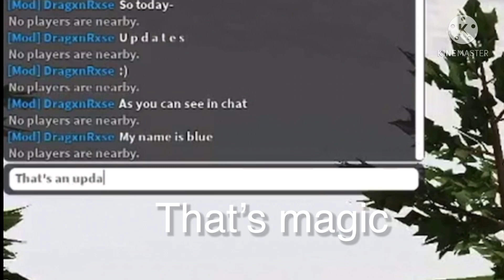Roblox Shard Seekers- Updates on flowers + houses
Tired
Good day 🪄
Intro by myself
Outro by Moonkissed
Links!